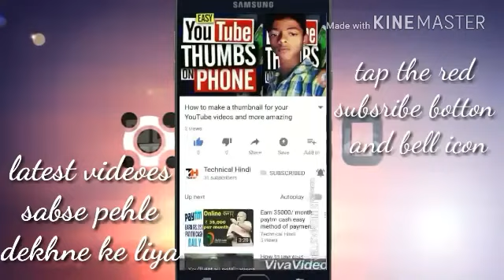Intex feature phone FAQ!